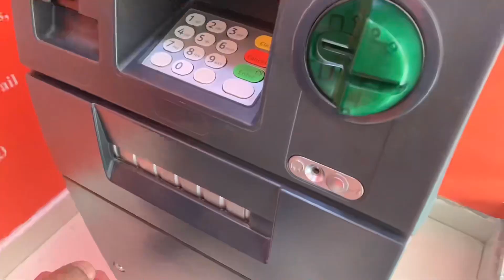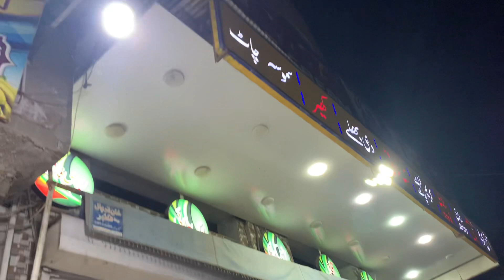Sargodha aa gy or sab ka sath kana khaya 😉🤪 | shayan jahangir vlogs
Mahnat karo sab
I love you